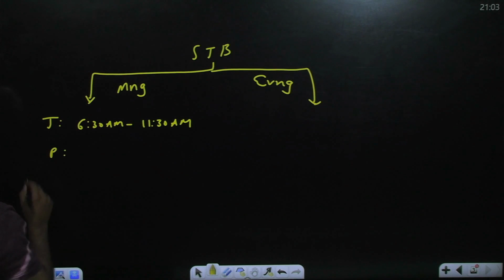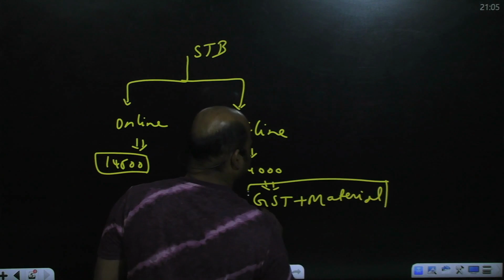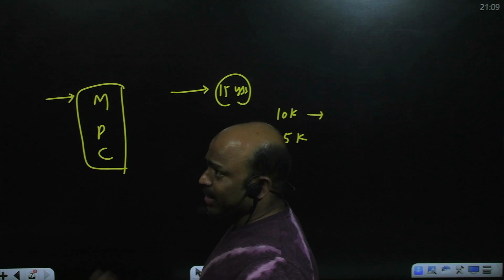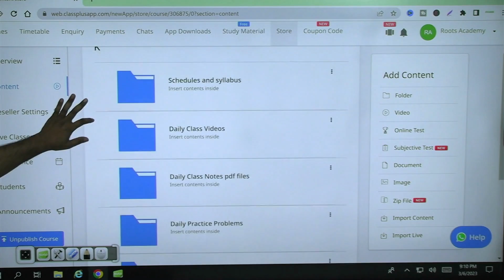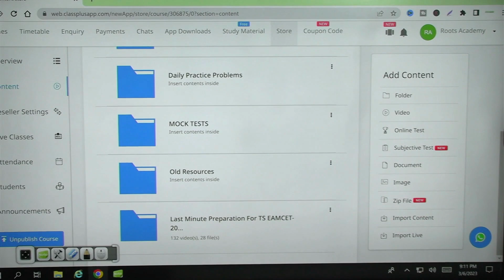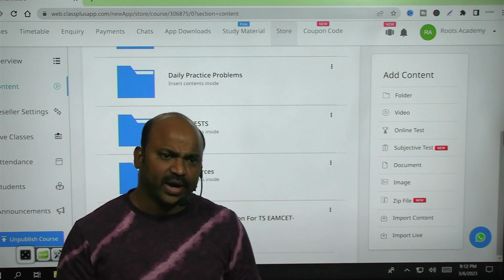Eamcet Bitsat Comed-k Short Term Coaching Classes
SHORT TERM-2023 COURSE COMPLETE DETAILS

this video tells us about how to get the best rank in eamcet. And how to manage time in the exam hall. It is useful for students which can fear the eamcet exams and other universal exams. Motivate the students for participating in the exams and achieve good results in the competitive exams.
ROOTS ACADEMY GIVES BEST OPPURTUNITY FOR ALL THE STUDENTS FOR PREPARING FOR THE EAMCET, JEE MAINS, BITSAT roots academy.

How to get best rank in eamcet 2023

eamcet 2023

eamcet weightage

roots academy of education

roots academy live

jee 2023

eamcet details in telugu

eamcet exam details

roots academy details

roots academy

short term eamcet

eamcet course for mpc and bi.pc

short term course complete details

bitsat

00:00 Introduction
01:29 STB timings
07:31 complete details of roots academy